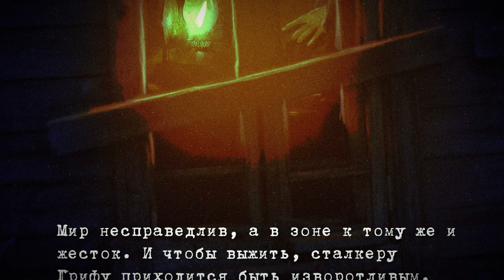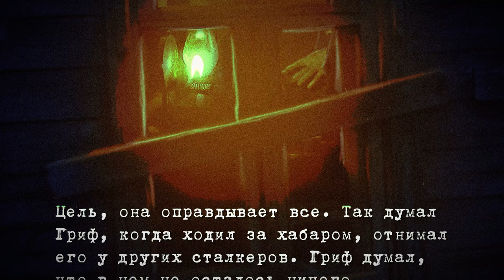«Ржавый Ангел» - Андрей Деткин [ S.T.A.L.K.E.R., артбук | sound remix | переиздание ]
Автор: Андрей Деткин
Исполнитель: Олег Шубин
Иллюстрация, видеомонтаж: Алексей Мальцев
Видеомонтаж, спецэффекты, композитор, звукорежиссёр: Владислав Каменев

Жанр:  S.T.A.L.K.E.R.
Издательство: Проект СВиД - Сказки для Взрослых и Детей
Категория: Аудиокнига

Аннотация:
Мир несправедлив, а в зоне к тому же и жесток. И чтобы выжить, сталкеру Грифу приходится быть изворотливым, подлым, циничным и безжалостным. Цель, она оправдывает все. Так думал Гриф, когда ходил за хабаром, отнимал его у других сталкеров. Гриф думал, что в нем не осталось ничего человеческого, что его место здесь, в зоне – заповеднике монстров и убийц, но он ошибался. Что же заставит матерого ветерана разубедиться в этом, сломать мировоззрение хищника и спасти молодого сталкера Алексея?